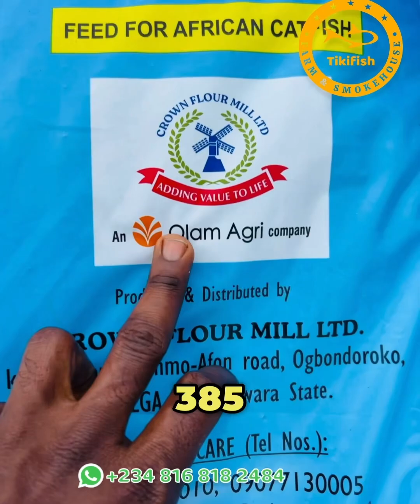Optimizing Catfish Production: A Detailed Look at Feeding, Stocking, and Harvesting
This video discusses the details of a catfish farming operation, including the size of the pond, the number of catfish, the target weight and harvest, the fish food budget and feed conversion ratio, and the expected market price of the harvested catfish.